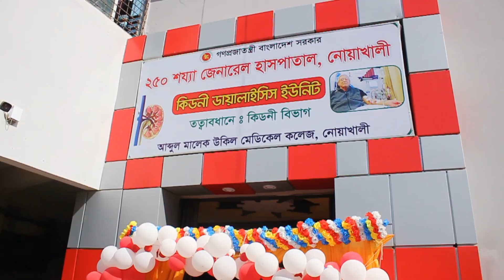নোয়াখালীতে মডেল কিডনি ডায়ালাইসিস ইউনিট এর শুভ উদ্বোধন। নোয়াখালী টিভি